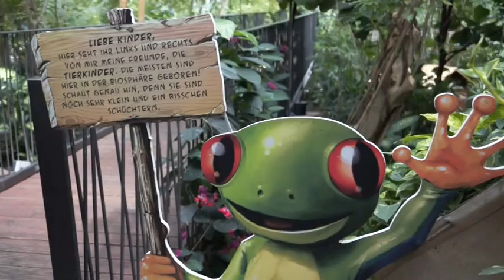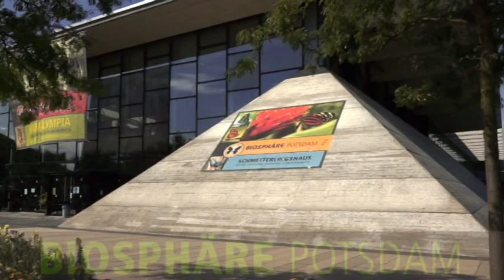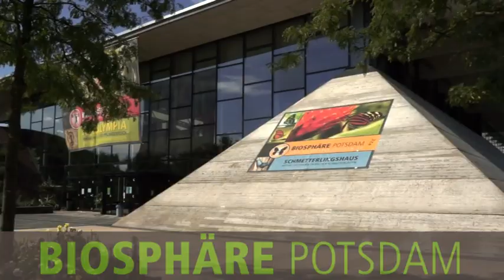Biosphäre - Potsdam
Ein Erlebnis für die ganze Familie.